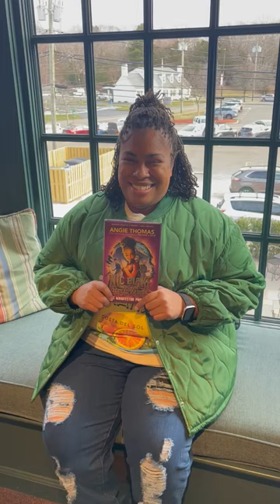Books and Ice Cream: Angie Thomas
NYT Best seller and author of "The Hate U Give" Angie Thomas has come out with a new middle-grade fantasy trilogy you'll absolutely adore.

Order a copy of "Nic Blake and the Remarkables" to have with some of her fave ice cream